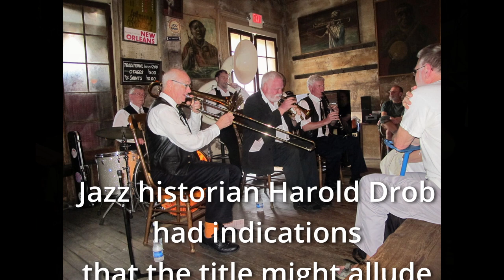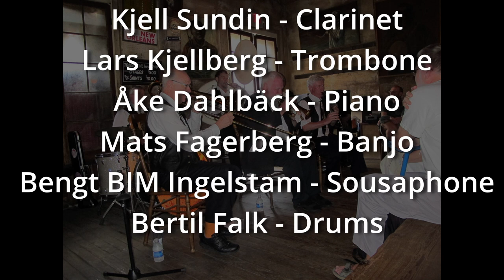Changeling Child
Traditional Jazz song written by Bunk Johnson recorded by Barfota Jazzmen, Sweden.

The song was never recorded by Bunk Johnson, and he probably never ever played it in public. Claes Ringqvist had received a copy of the sheet music from jazz historian Bill Russell, who had received the original manuscript from Bunk's daughter. Bunk had reportedly played the song for Sidney Bechet who did not think it fit into the repertoire to be played. After that it had been put in a box and forgotten until the Barfota Jazzmen recorded the piece.

The song was recorded 21th of February 1987 by Åke Johansson on a Revox G36 with a pair of AKG condenser microphones. The soundtrack to the video is a digitization from the 1987 master tape.